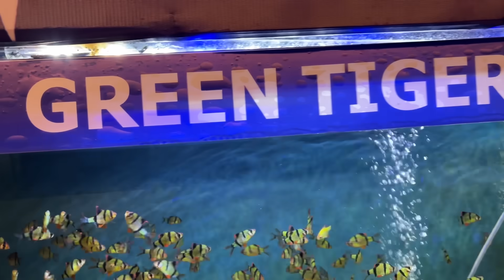Sasti Dubai Pahuch Gaye 😱 | Sea World Carnival Chandigarh | Yaatri